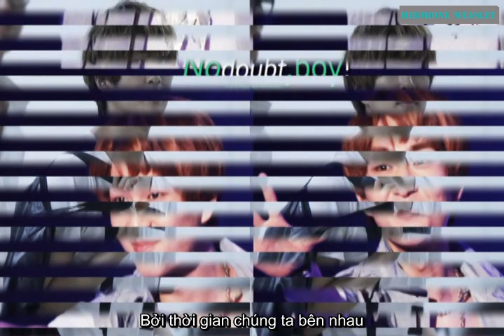[Vietsub][Fanmade] In your eyes- SHINee Onew [to the beautiful you ost]